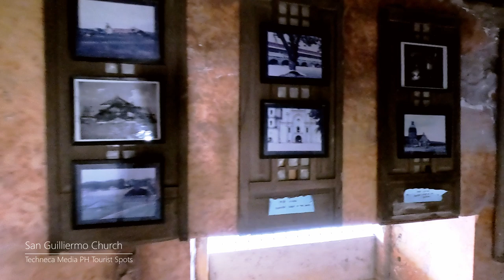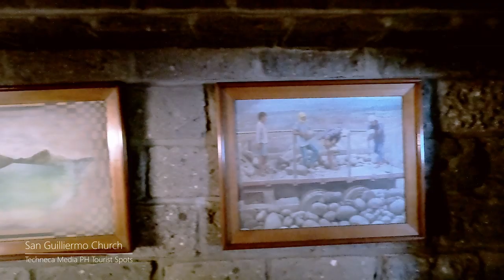Philippine Travel Guide: San Guilliermo Church Bacolor Pampanga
Let me take you to the San Gulliermo Parish Church in Bacolor Pampanga.

The San Gulliermo parish Church was named after San Gulliermo the patron saint of Bacolor Pampanga where the church is located. The church was built by the Augustinian Friars back in 1576. The church boast of ornate main retalbo, side retalbo and pulpit that are adorned with gold leaves. The decorations of the church is reminiscent of a baroque style of architecture.